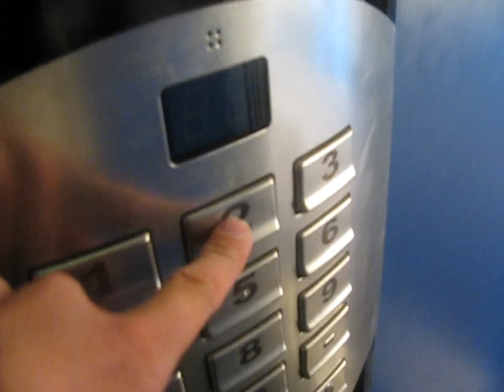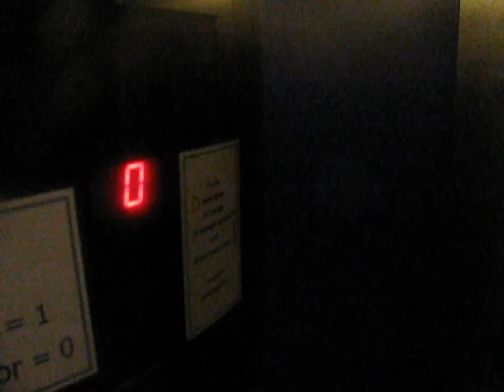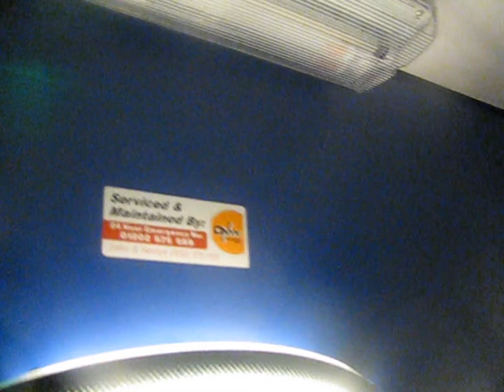Rare Schindler smart MRL at Portland Marina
This is the first time ever that I have found the non-capacitive version of this lift.

With these the non-capacitive version is rarer than the capacitive version which is the other way round to other types of lift.